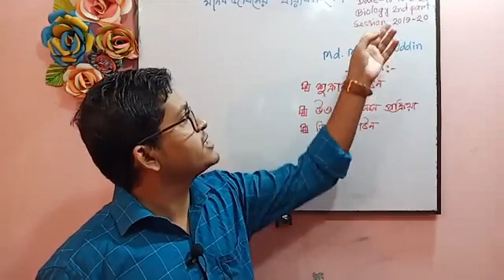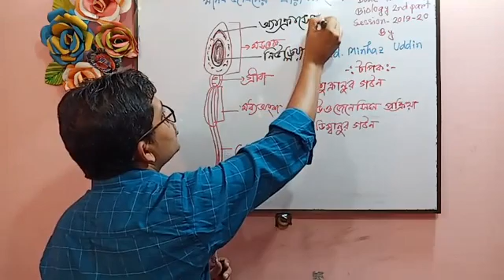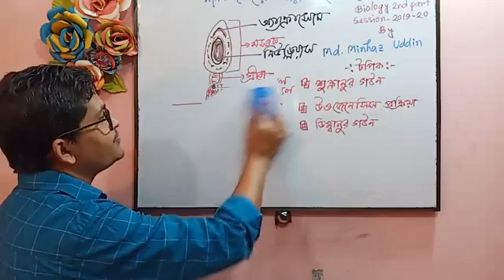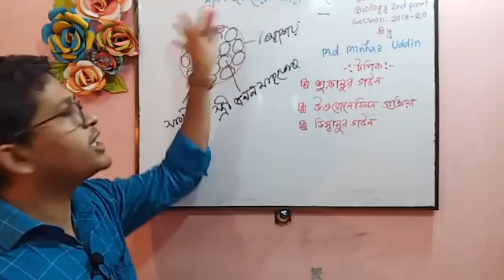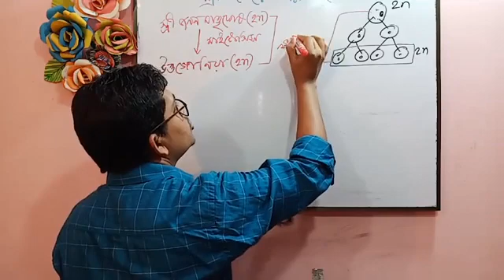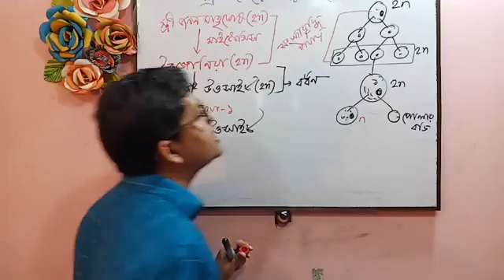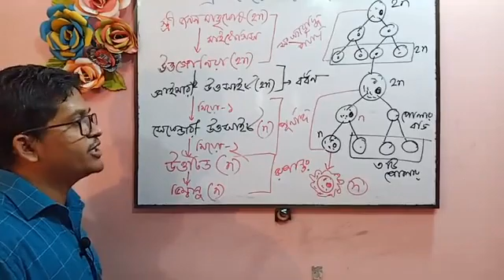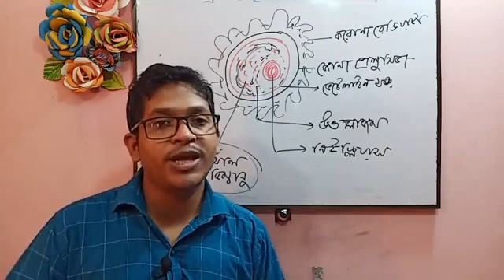Bangla_Md. Asaduzzaman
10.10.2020